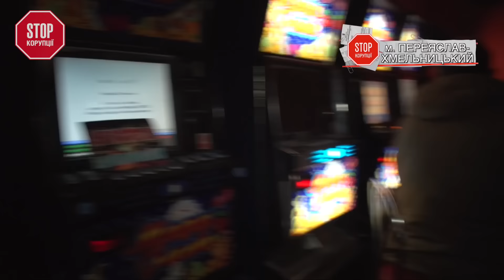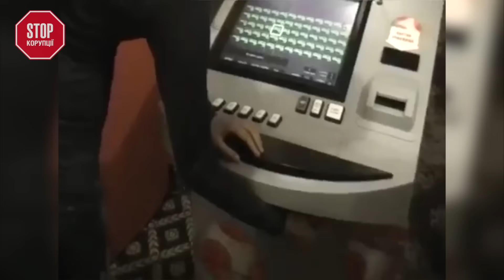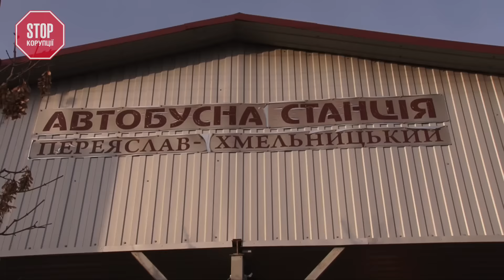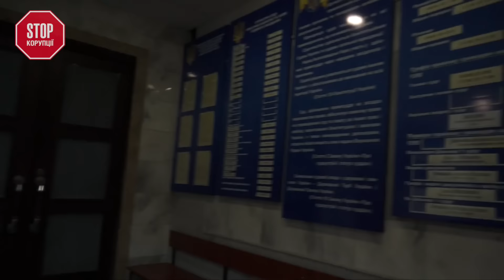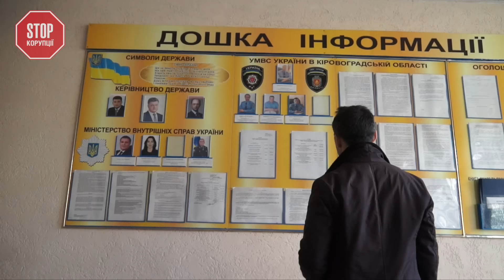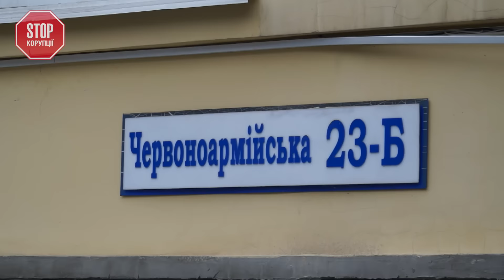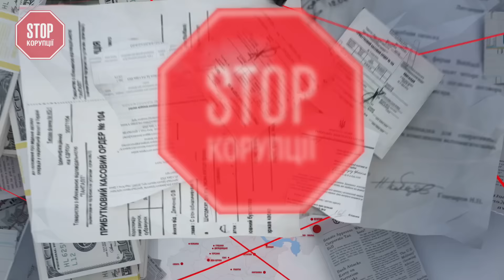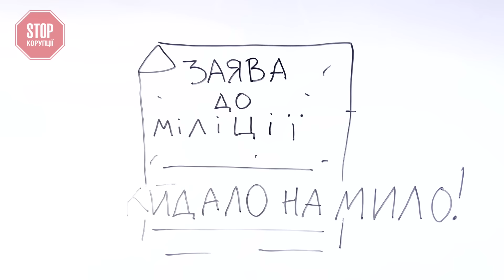«Стоп Корупції» | ВИПУСК №14